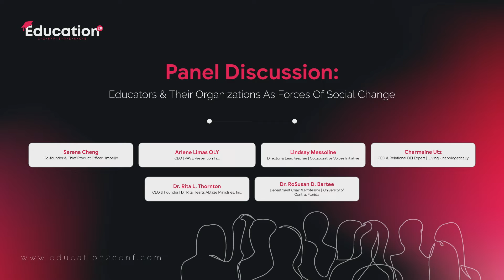Panel Discussion | Education 2.0 Conference | USA Summer Edition 2023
Charmaine Utz, CEO & Relational DEI Expert at Living Unapologetically; Lindsay Messoline, Director and Lead Teacher at Collaborative Voices Initiative; Dr. RoSusan D. Bartee, Department Chair and Professor at University of Central Florida; Arlene Limas OLY, CEO of PAVE Prevention Inc.; Dr. Rita L. Thornton, CEO & Founder of Dr. Rita Hearts Ablaze Ministries, Inc.; and Serena Cheng, Co-founder and Chief Product Officer of Impello, share their opinions and ideas on the topic, "Educators & Their Organizations As Forces Of Social Change" in this panel discussion at the Education 2.0 Conference's Summer Edition held at Caesars Forum, Las Vegas, USA on July 10-12, 2023.